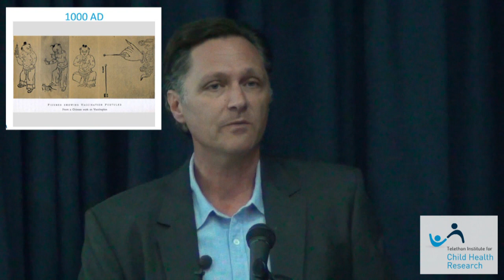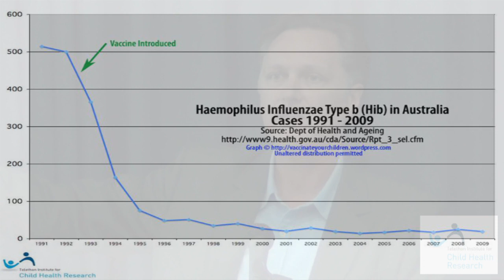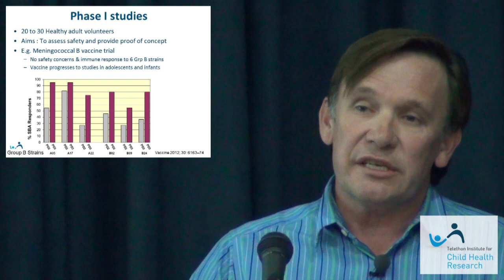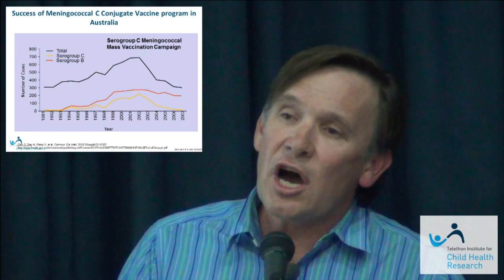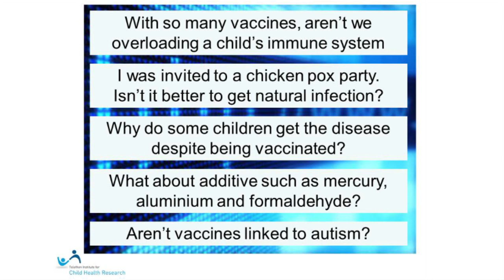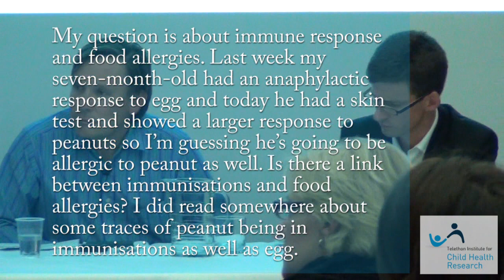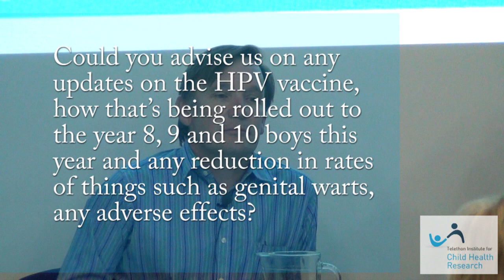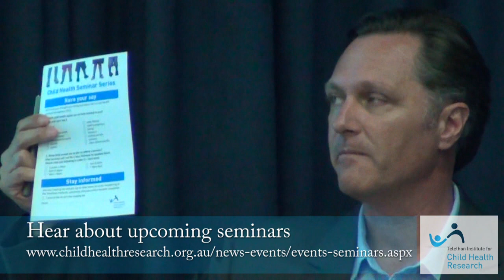Child Health Seminar #2: Infectious Disease & Vaccination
Professor Jonathan Carapetis, Associate Professor Peter Richmond and Associate Professor Chris Blyth present this informative seminar on the history, purpose, design, testing, myths and truths about vaccines.